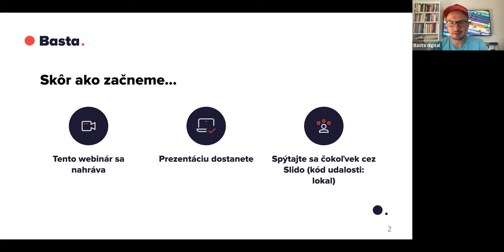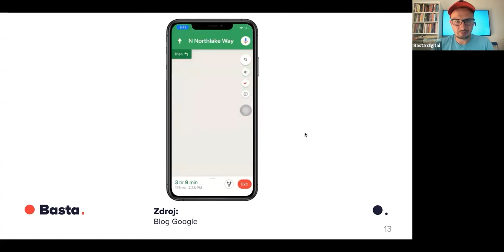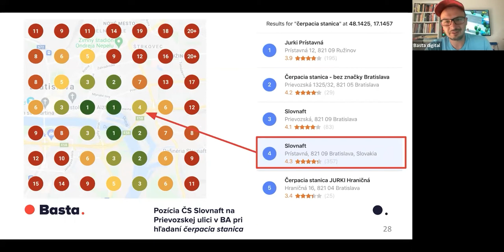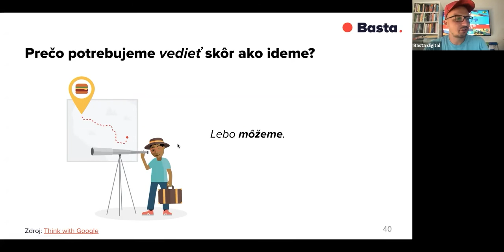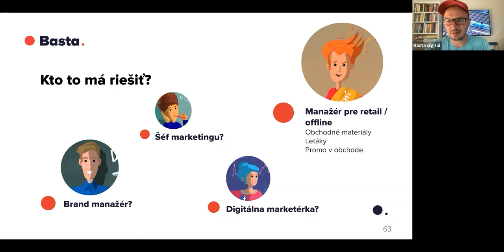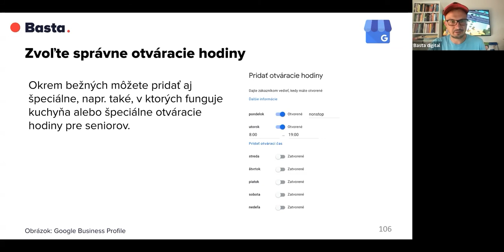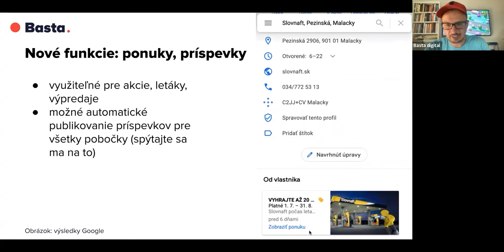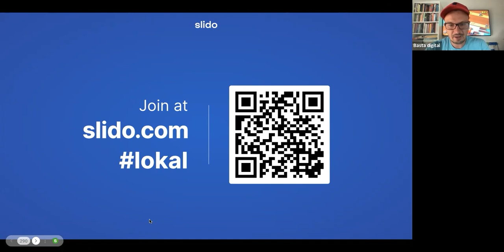Webinár: Lokálny online marketing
Na zázname z webinára o lokálnom marketingu sa dozviete:
• najčastejšie chyby firiem, obchodných reťazcov a sietí v lokálnom marketingu online
• možnosti ako zatraktívniť inak sucho vyzerajúce profily prevádzok v Mapách Google a navigácii Waze
• pokročilé spôsoby vyhodnocovania efektivity lokálneho marketingu